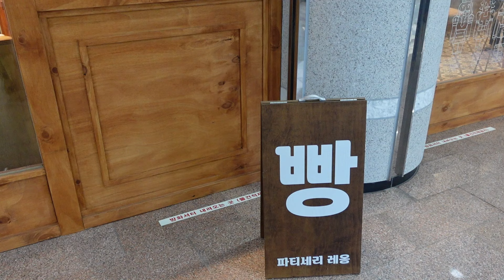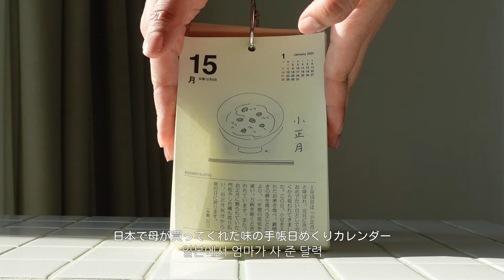［VLOG］韓国に戻ってから掃除と整理整頓の日々を過ごす/日本旅行での購入品/釜山 西面でパンの美味しいカフェ探し（パンオショコラ）/お家で簡単トッポギ作り/お家時間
韓国に戻って2週間経ちましたが、購入品の整理に追われていて（何をそんなに買ったの…？）なかなか、釜山のカフェや雑貨屋さんを紹介出来ずにいます…（それを楽しみにしている方すみません😭）
2024年もまたゆっくりと釜山の街を開拓して行きたいと思いますので、楽しみにして頂けたら嬉しいです🕊️🤍

🥐patisserie Leon(파티세리 레옹)
부산 부산진구 중앙대로666번길 50 더샵센트럴스타 상가 B1층 B111
10:00-20:00(日月休み)